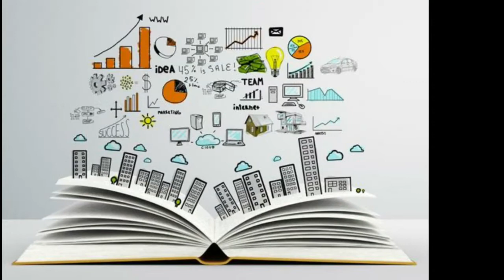உங்கள் விருப்பங்களை விட்டுக் கொடுக்காதீர்கள் | வெற்றிக்கு வழி | Tamil store | in Tamil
உங்கள் விருப்பங்களை விட்டுக் கொடுக்காதீர்கள் | வெற்றிக்கு வழி | Tamil store